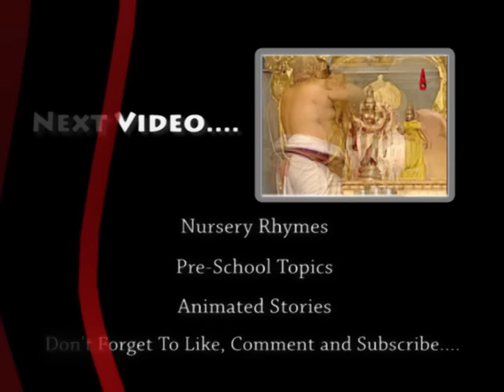Sri Venkatesa Suprabhatam | ஸ்ரீ வெங்கடேச சுப்ரபாதம் | குறை ஒன்று இல்லை | Anuradha krishnammoorthy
Special Devotional Collections:

Shiva Tamil Devotional Songs: Celebrate the power and grace of Lord Shiva.
Vishnu Tamil Devotional Songs: Immerse in the blessings of Lord Vishnu.
Muruga Tamil Devotional Songs: Invoke the valor and blessings of Lord Muruga.
Hanuman Tamil Devotional Songs: Feel the strength and devotion of Lord Hanuman.
Amman Tamil Devotional Songs: Honor the divine mother in her various forms.
Saibaba Tamil Devotional Songs: Seek the blessings of Shirdi Sai Baba.
Balaji Tamil Devotional Songs: Worship Lord Venkateswara with these soulful songs.
Lakshmi Tamil Devotional Songs: Attract prosperity with hymns for Goddess Lakshmi.
Devi Tamil Devotional Songs: Praise the supreme goddess Devi in her many avatars.
Ganesh Tamil Devotional Songs: Start your day with prayers to Lord Ganesha.

Special Occasions and Deities:

Surya Tamil Devotional Songs: Worship the Sun God, Surya, with these melodies.
Sani Tamil Devotional Songs: Appease Lord Sani with these devotional tracks.
Guru Tamil Devotional Songs: Songs to honor Guru and seek his wisdom.
Perumal Tamil Devotional Songs: Devote to Lord Perumal with these spiritual songs.

May these divine songs bring peace, prosperity, and positivity to your life.

SRI VENKATESA SUPRABATHAM

Sung: Anuradha Krishanmoorthi.